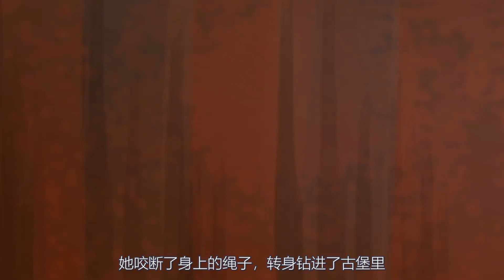吸血鬼只因打扰到学霸看书，结果遭到反击，最后还被太阳晒成了灰